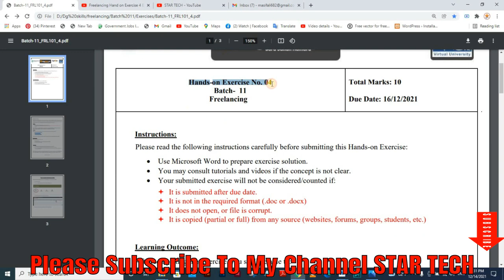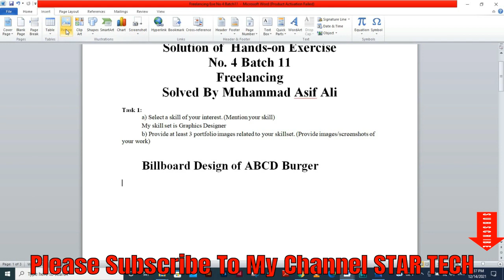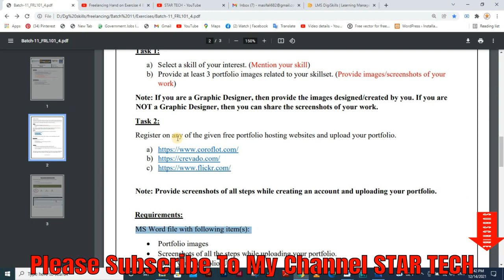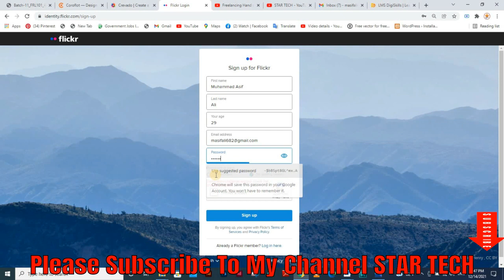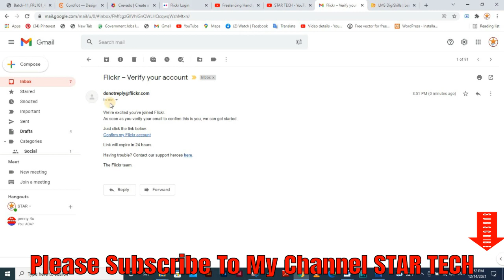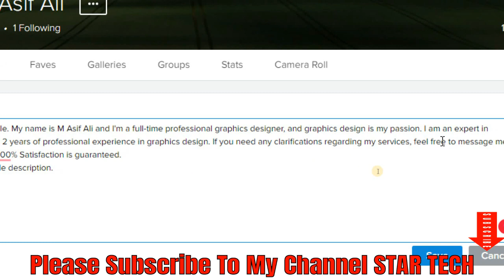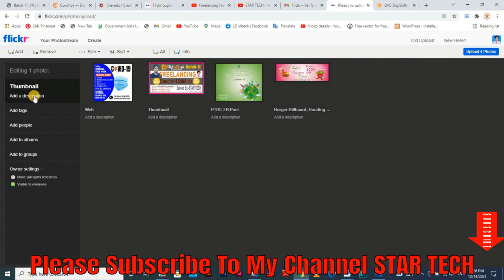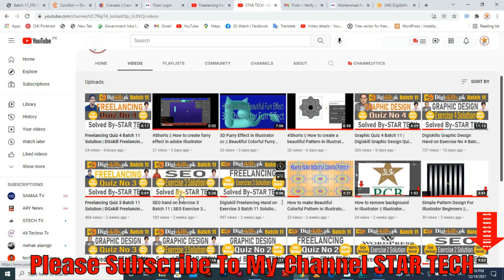Freelancing Hand on Exercise 4 Batch 11 Solution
In today's video, I am going to tell you the solution of Hand-on Exercise No. 4 Batch11 Freelancing.
in this video, I've discussed Hand-on Exercise 4 Batch11 Freelancing Tasks.
That is the following;
 Task 1:
a) Select a skill of your interest. (Mention your skill)
b) Provide at least 3 portfolio images related to your skillset. (Provide images/screenshots of your
work)
Note: If you are a Graphic Designer, then provide the images designed/created by you. If you are
NOT a Graphic Designer, then you can share the screenshots of your work.
Task 2:
Note: Provide screenshots of all steps while creating an account and uploading your portfolio.
Requirements:
MS Word file with following item(s):
• Portfolio images
• Screenshots of all the steps while uploading your portfolio.
• Share your Portfolio URL.

digiskills freelancing exercise 4 batch 11

Exercise-4-Freelancing
freelancing-Hand-on-Exercise.

in this video, I am trying to provide a brief explanation of Hand-on Exercise No.4 Batch11 Freelancing.